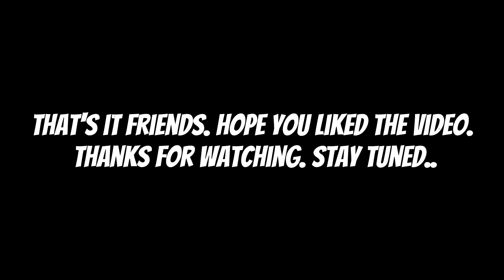How to perform under wall free kick tutorial easy steps efootball 2023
Muhammad